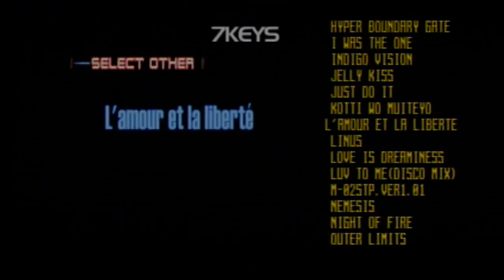CS IIDX06th L'amour et la liberte' 7KEYS 20230709